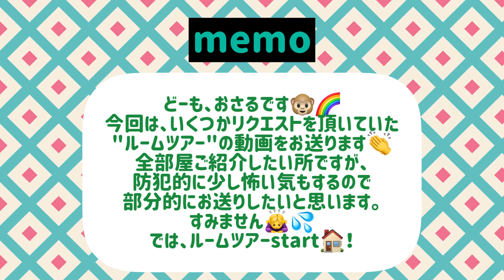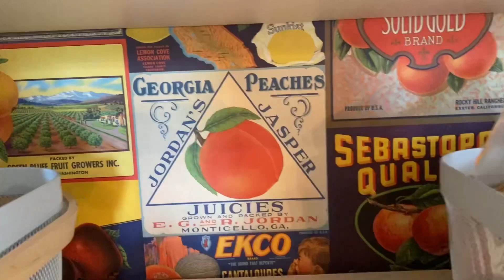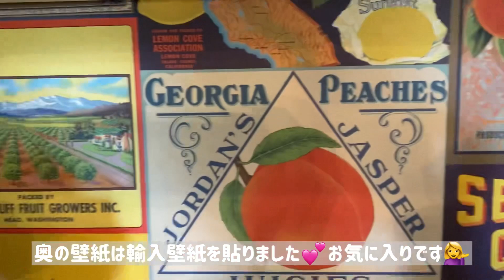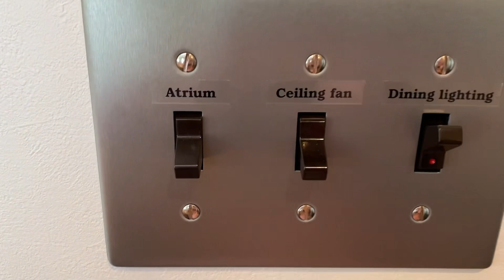【Room tour】リビング/キッチン/トイレ/洗面所 〜唯一無二の元気が出る家🌈🏠カラフルすぎて目が休まらない？笑〜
こんにちは😊
お待たせ致しました、ルームツアーを撮ってみました！！
全部のお部屋も映したかったのですが、最近物騒な事件やニュースも多く、防犯的にちょっと怖い気がするので、ポイントでご紹介させて頂きたいと思います🙇‍♀️💦

なんだか浅いルームツアーになってしまったような…笑
むむむな感じですが、ご覧ください🥺

｟目次｠

0:20    memo✏️
0:43    キッチン
6:41    パントリー
7:16    リビング
10:05  トイレ
11:46   洗面所